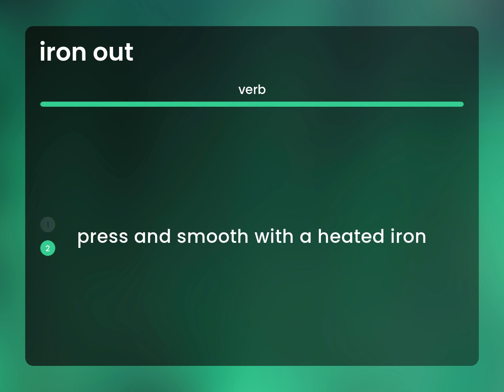Iron out — IRON OUT definition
What is IRON OUT meaning?

Susan Miller (2023, March 3.) Meaning of Iron out